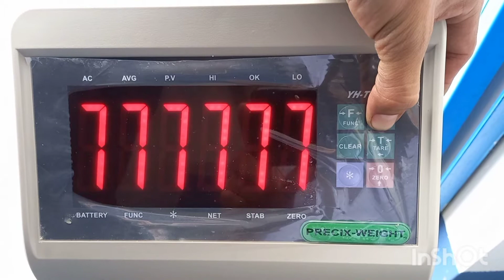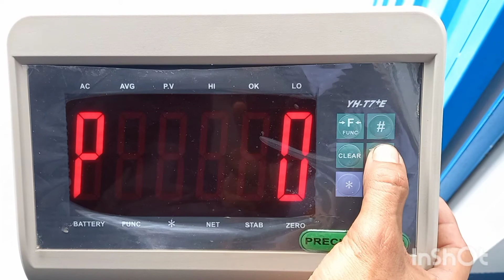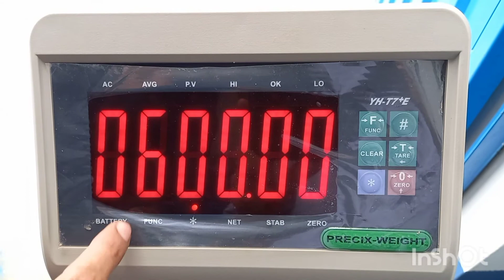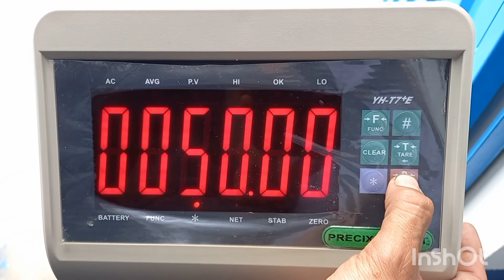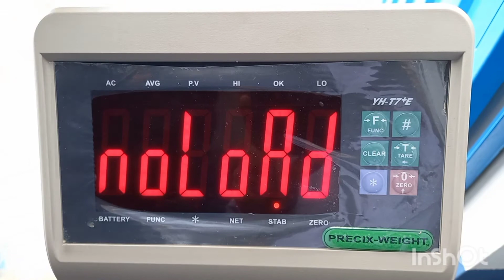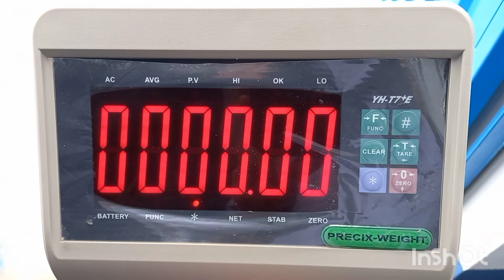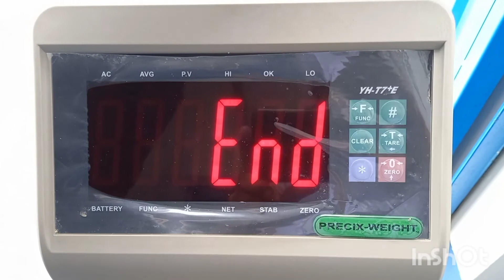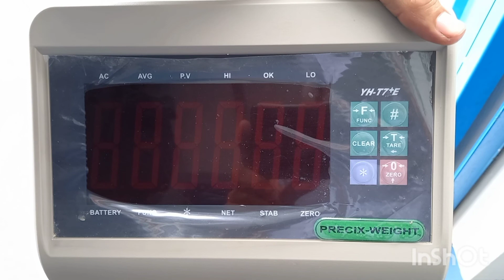Ajuste (Calibración) y Configuración de balanza Precix-Weight modelo IP68 Weight scale calibration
Ajuste (Calibración) y Configuración de balanza Precix-Weight modelo IP68 , calibration weight scale